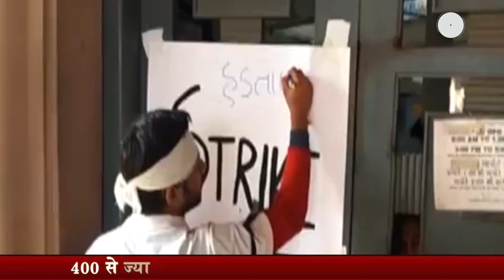मंजर ऐसा कि मौत भी गमगीन है, पर सरकार बेपरवाह क्यों?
बिहार में मस्तिष्क ज्वर जिसे चमकी बुखार भी कहा जा रहा है उसका कहर जारी है। चमकी बुखार की वजह से लगभग 100 से ज्यादा बच्चों की मौत हो चुकी है और 414 से ज्यादा बच्चे अभी भी अपना इलाज करा रहे हैं।